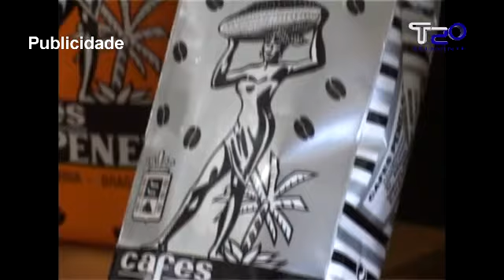O SLG contra o Tratado de libre comercio con EEUU no Día da Loita Labrega 17 04 2015